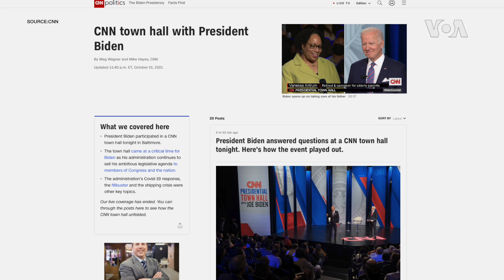白宮：美國對台灣政策沒有改變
美國總統拜登星期四（10月21日）表示，美國將協防台灣，美國有承諾協防被中國宣稱其領土一部分的這個島嶼。不過，白宮隨後表示，美國對台灣的政策沒有改變。